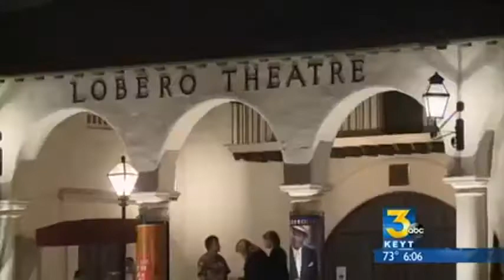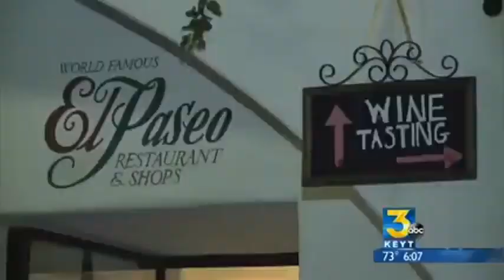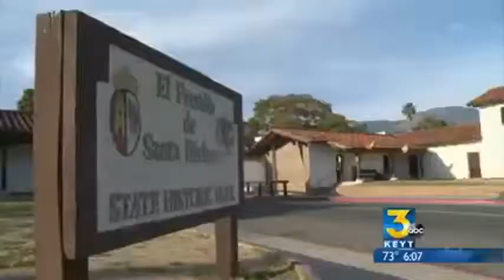PRESIDIO PROJECT 2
SOME DEVELOPMENTS TAKE 10 YEARS OF HEARINGS AT CITY HALL.
.  SOME JUST HAPPEN.
.  THE PRESIDIO NEIGHBORHOOD HAS BEEN HERE FOR YEARS, BUT IT'S RECENTLY BECOME QUITE THE COLLECTION OF SHOPPING, FOOD, CULTURE AND CHARACTER.